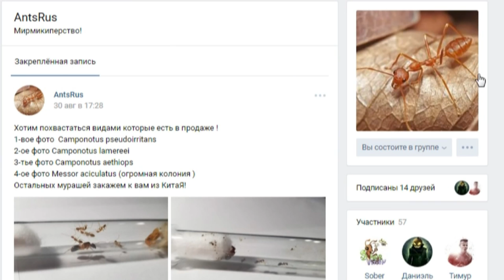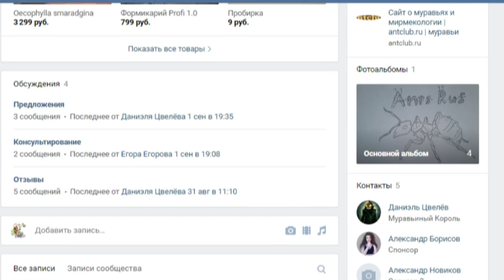Формикарий из гипса и дерева своими руками // Есть ли матка у пробковых муравьев???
При создании использовался фрагмент из фильма "Иван Васильевич меняет профессию", режиссёр Леонид Гайдай